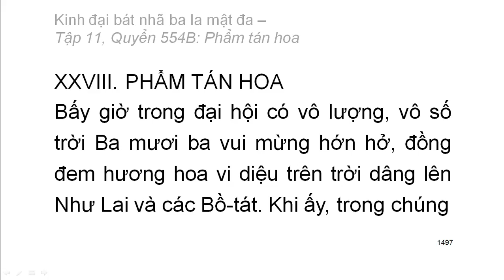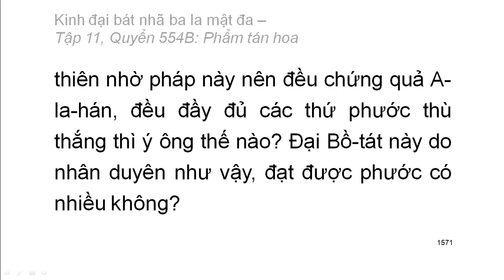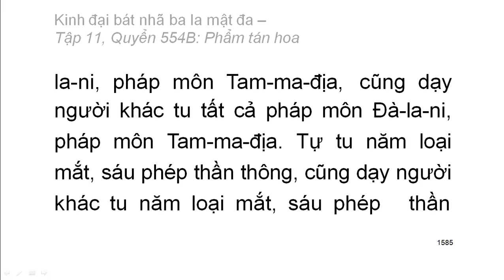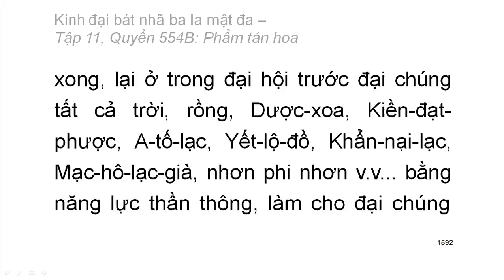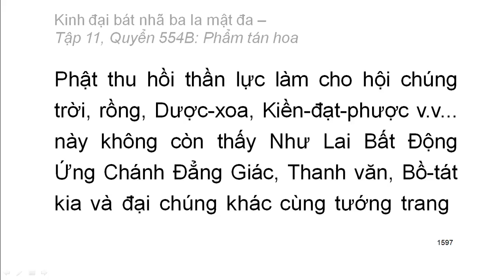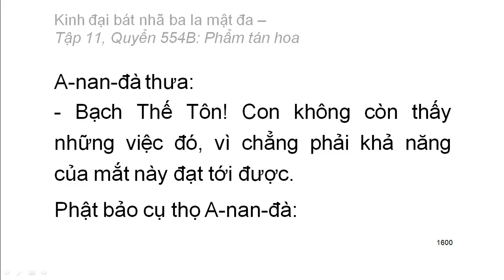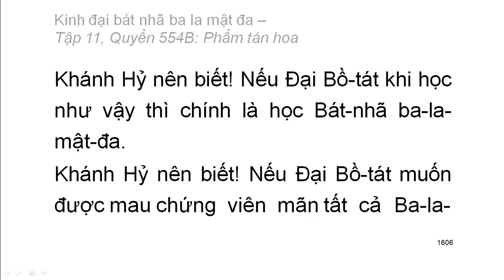600 quyển Kinh Đại Bát Nhã Ba La Mật Đa: Quyển .../600 (tiếp) (đọc lần 2) (rất hay)